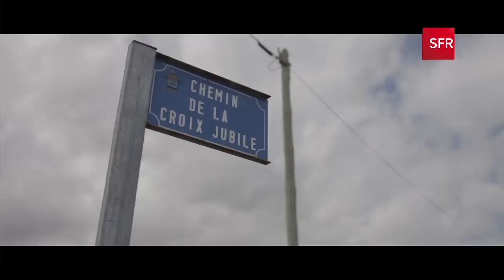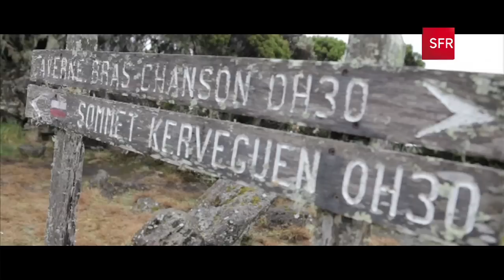Le Parcours du Grand Raid 2015 - part.1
Première partie de Saint Pierre à Cilaos